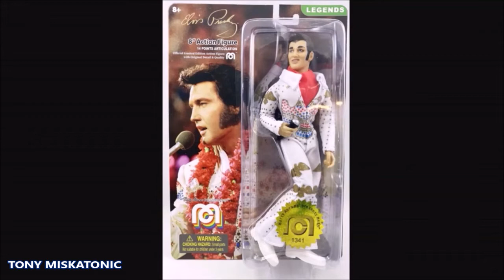¿QUIÉN DISEÑÓ EL VESTUARIO DE ELVIS PRESLEY? BILL BELEW: CREADOR DE LA ROPA DE PRESLEY. SOL AZTECA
Tus diseños son tan originales que dondequiera que ves a Elvis ves tu trabajo. ¿Cómo te hace sentir eso?  Estupendo. Creo que probablemente una de las cosas más geniales y geniales que hayan sucedido fue, creo que tal vez fue hace tres o cuatro años en Esquire. Versace dijo: "Lo único que envidio es que Bill Belew tenga el trabajo de vestir a Elvis Presley". Ese trabajo me hubiera gustado'. Y tengo el artículo y de vez en cuando, cuando estoy deprimido, lo saco y lo leo y pienso, eso no es malo, chico. Mira desde un pequeño pueblo pueblerino en el sur. Eso es bastante bueno que Versace también haya querido diseñar para Elvis.